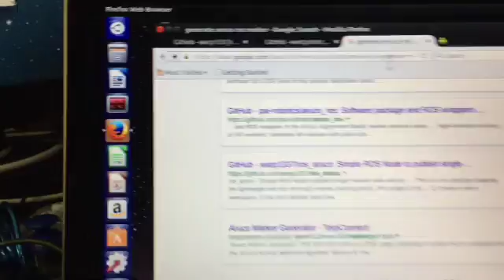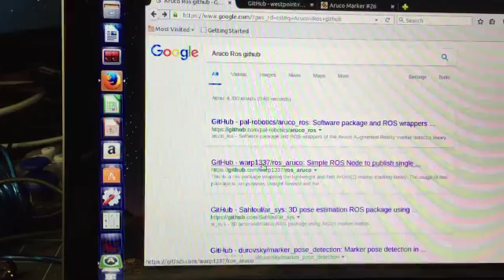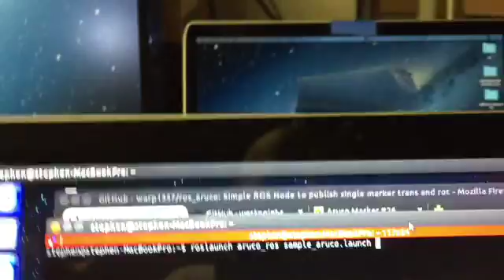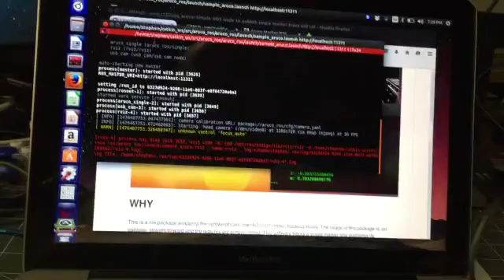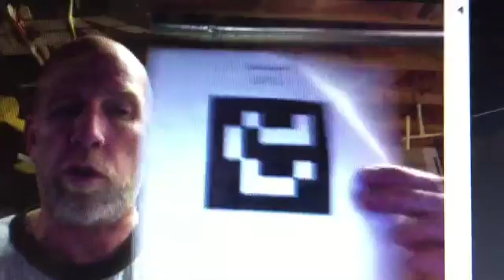Aruco ROS Markers